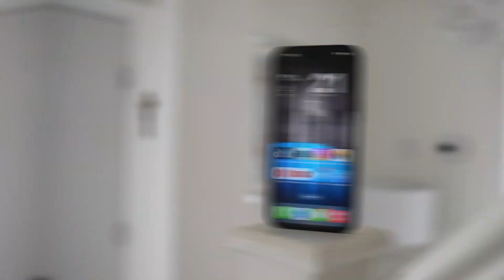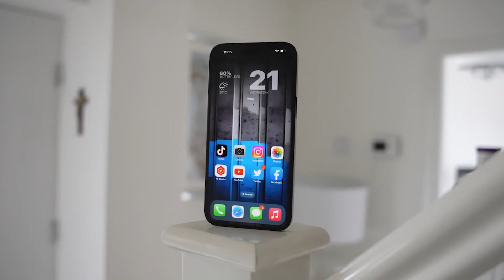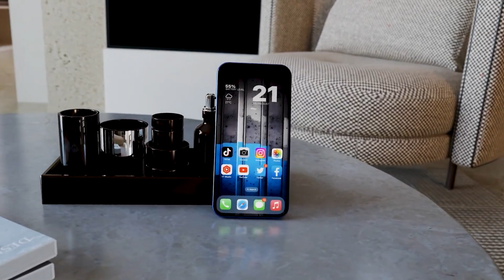iPhone 15 Pro Max release date predictions, price, specs, and must know features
+  Please comment which smart phone is better for you?